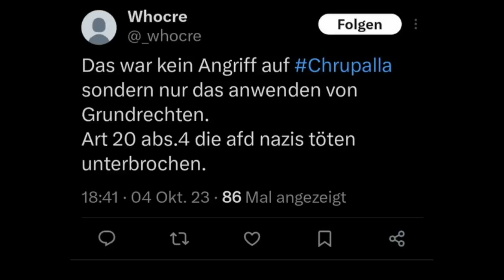Angriff auf Chrupalla - Erstes Statement von Katrin Ebner-Steiner und Gerald Grosz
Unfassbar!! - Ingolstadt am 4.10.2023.